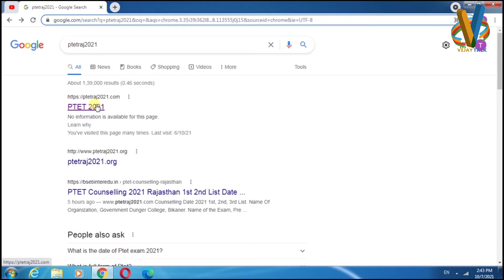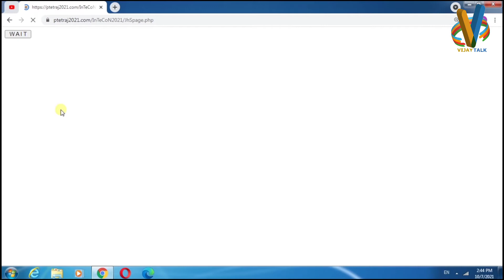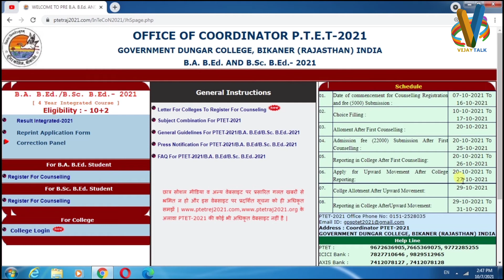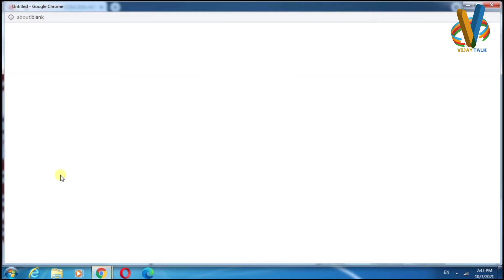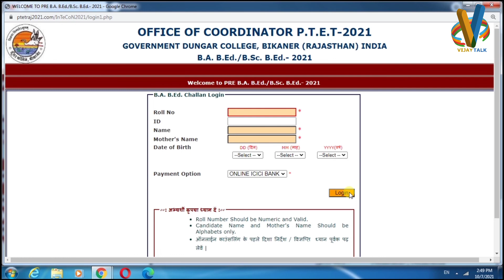PTET counseling | ptet 4 year Counseling 2022 | counselling date | counseling Form apply kaise kare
PTET counseling | ptet 4 year Counseling 2021 | counselling date | counseling Form apply kaise kare

PTET counselling form start 2021
PTET counselling form
counselling form start 2021